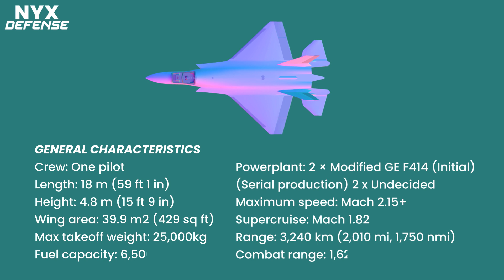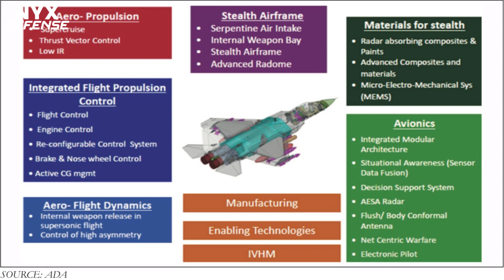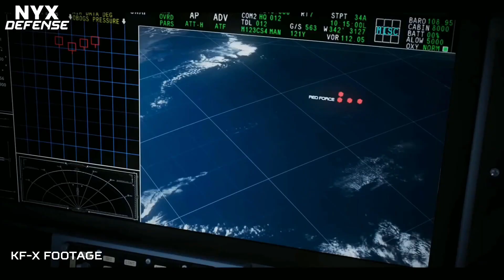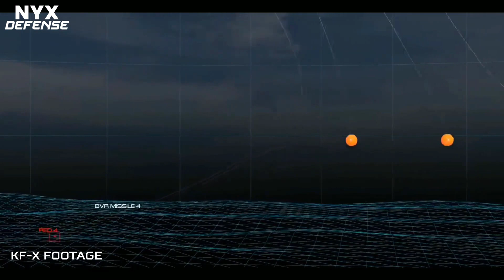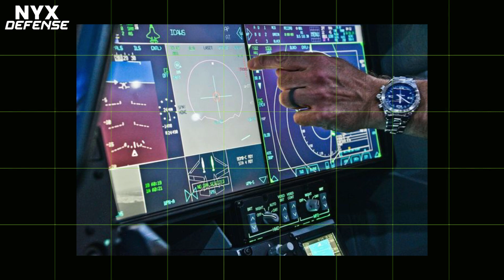HAL AMCA Explained | India's 5th Generation Fighter Jet [2021]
The Advanced Medium Combat Aircraft (AMCA) is an Indian programme to develop a fifth-generation fighter aircraft for the Indian Air Force (IAF) and the Indian Navy.In this video, we explained the general characteristics and latest updates on India's 5th generation fighter jet HAL AMCA, which is planned for a first flight in 2027.